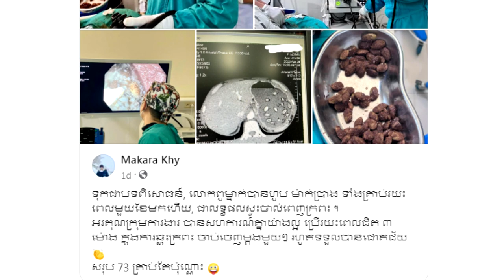សូមឈប់! ពូម្នាក់ហូប ម៉ាក់ប្រាង លេបទាំងគ្រាប់ លទ្ធផលចាល់ពេញពោះ ៧៣គ្រាប់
សូមឈប់! ពូម្នាក់ហូប ម៉ាក់ប្រាង លេចទាំងគ្រាប់ លទ្ធផលចាល់ពេញពោះ ៧៣គ្រាប់
អរគុណបងប្អូនសម្រាប់ការចំណាយពេលវេលាដ៏មានតម្លៃ ទស្សនានូវ វីឌីអូយើងខ្ញុំ

សូមអធ្យាស្រ័យ

ចំពោះការមិនបានតប ខំមិនបានគ្រប់គ្នា

Ms Socheata